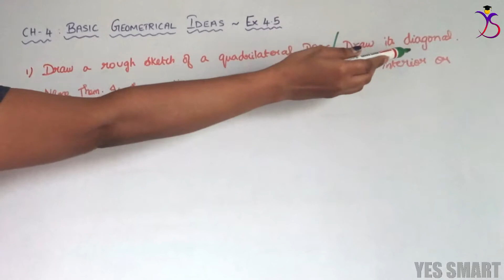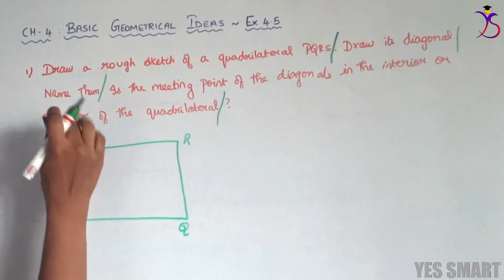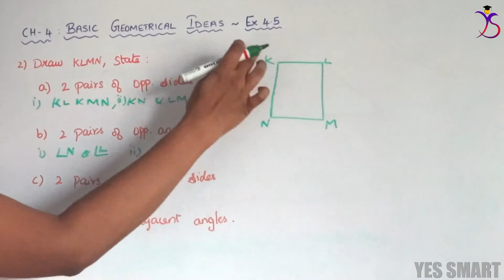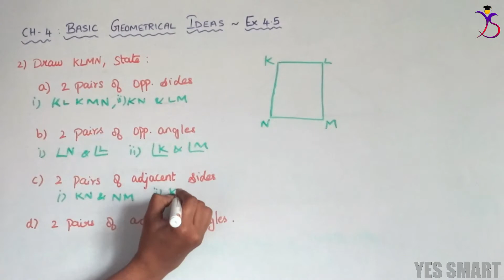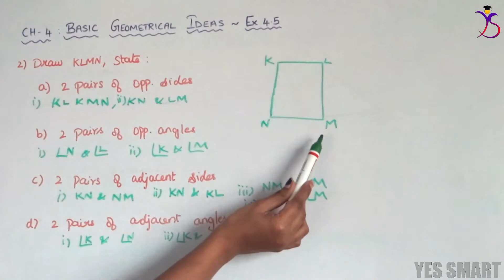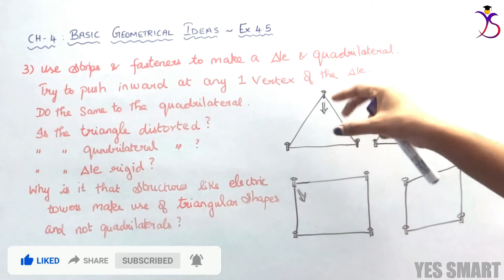NCERT | CLASS 6 | EX 4.5 | BASIC GEOMETRICAL IDEAS ~ Edition 2019/08 [Tamil]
In this video, we will be explaining the complete concepts and solutions of CBSE NCERT Maths for Class 6 - Chapter 4 - Basic Geometrical Ideas - Ex 4.5 in Tamil.